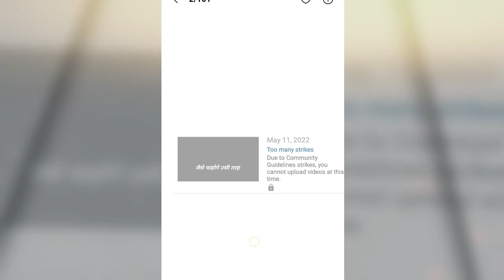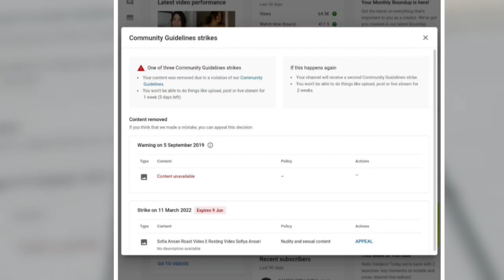Too Many Strikes Due To Community Guidelines Strikes you Cannot Upload Video Problem Fix 2022